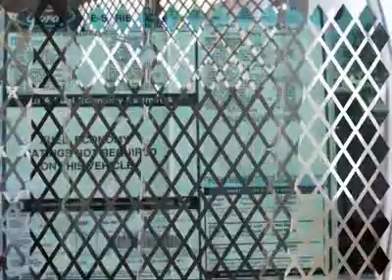2011 Ford Econoline Cargo Van - Full-size Cargo Van Indianol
2011 Ford Econoline Cargo Van

Noble Ford Mercury Indianola
Highway 65-69 North
Indianola Iowa 50125

Don't miss this 2011 Ford Econoline Cargo Van. Make a great choice today with this must-have vehicle. Learn more about this vehicle by contacting the dealership today and complete your driving dreams.